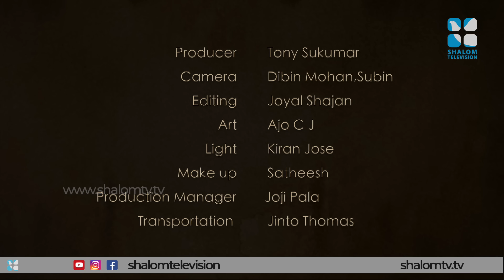പ്രാർത്ഥിക്കുമ്പോൾ ഗസ്റ്റ് വന്നാൽ എന്ത് ചെയ്യണം ? | Family Corner Epi 38 | SHALOMTV